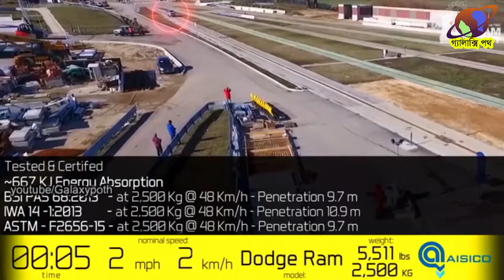দেখুন বিদেশের পুলিশরা অপরাধীদের ধরার জন্য কি ব্যবহার করে,অবাক হবেন আপনিও